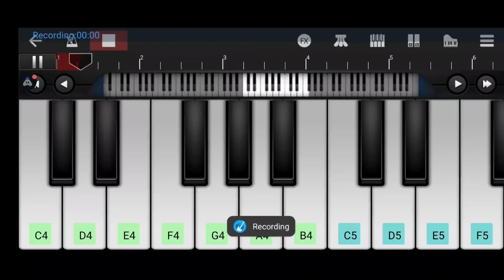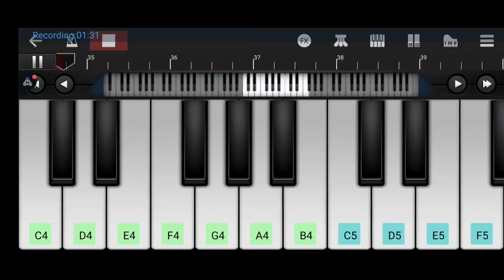Bojhena Se Bojhena Piano | Easy Piano Tutorial | WalkBand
Played "Bojhena Se Bojhena" in mobile WalkBand app. Hope you will like it. Keep supporting.